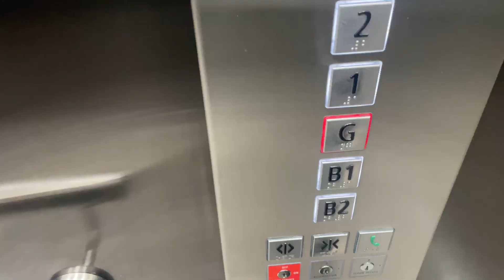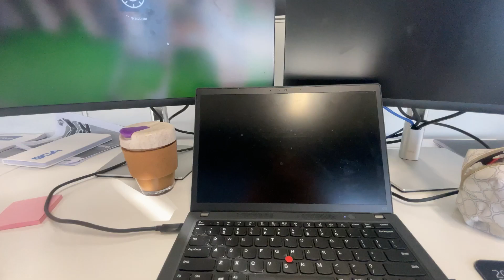Week in my life as a Digital Marketer at a Sydney Media Agency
Hello I'm back with the most requested video - The Week in my life as a digital marketer! I tried my best to film as much as I can and make it informative as possible.

Thank you for your support again. :)

Let me know what other videos you want to see in the comments below.

Please give this video a L I K E if you enjoyed it! It will really help me create more videos like this!

🌿 Graduated from University of Sydney with a Bachelor of Applied Science (Occupational Therapy) Degree

🧠 26

🇦🇺 Based in Australia

☁️ Digital marketing coordinator (Agency life!), Ex-Occupational Therapist,
🌟 Mental Health & Neurodiversity advocate

🎓 Bachelor Degree in Occupational Therapy

☕ Soy Mocha + Matcha lover

🍵 INFJ & Capricorn ♑️

Facebook Groups to join:
Self-Care Village
Subtle Asian Self Love